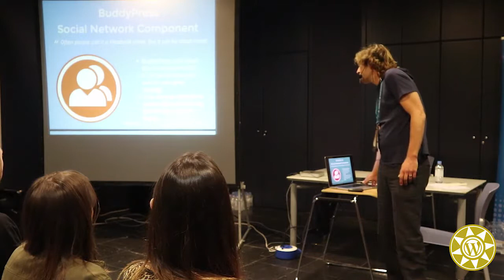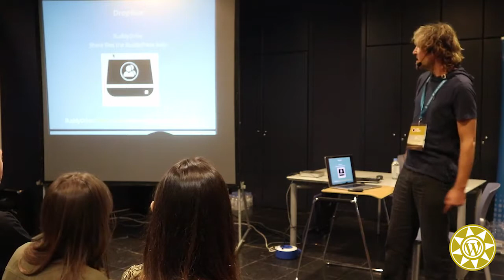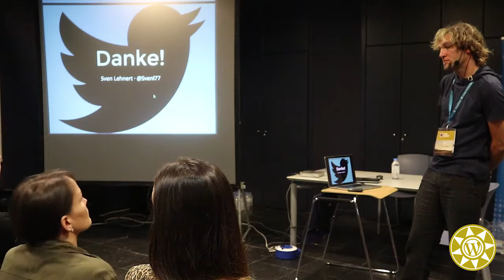Sven Lehnert: How to create user generated content for WordPress website with BuddyPress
First off, what exactly is user generated content (UGC)? This is content that is created by your customers. It can be anything – a blog post, product reviews, photos, videos or comments. Content marketing is currently a top marketing strategy for most businesses. A report by Demand Gen shows that 47% of customers surveyed will read about three to five pieces of content prior before they consider reaching out to a company to get its products or services.